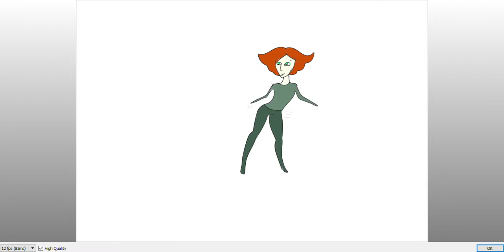Hips Don't Lie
Silly little Emerald animation